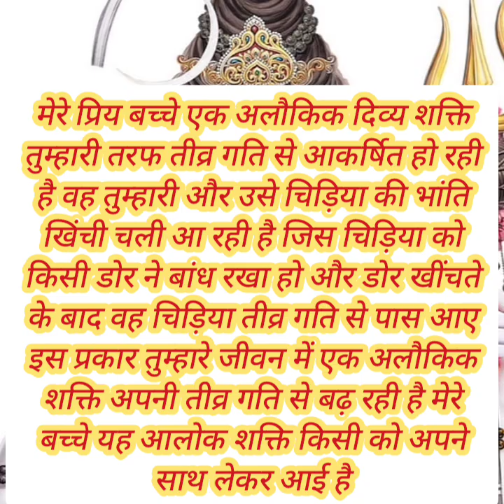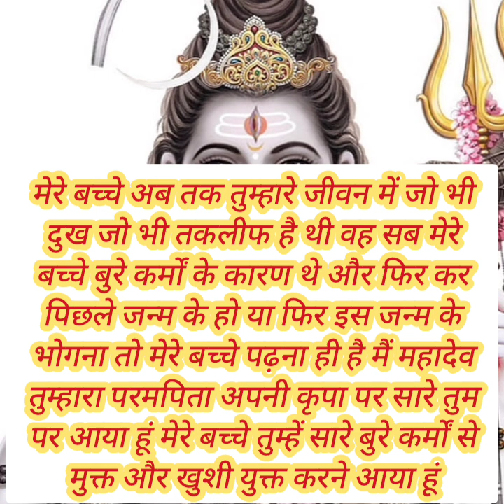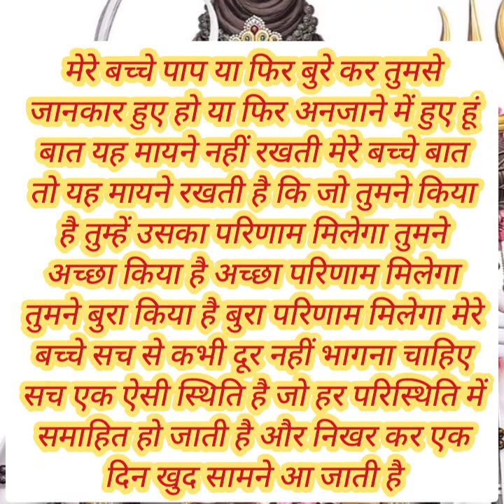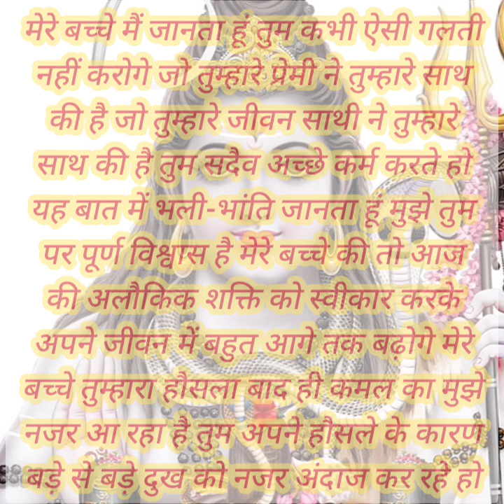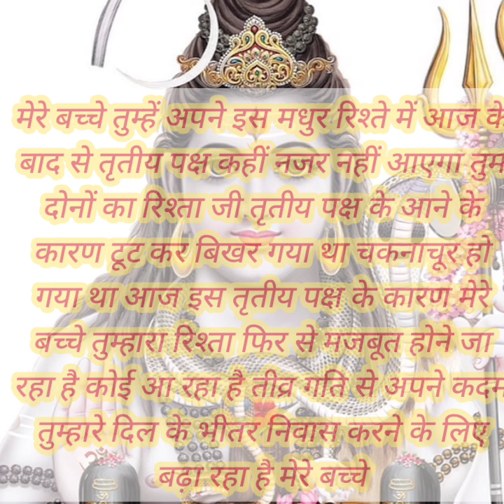मेरे बच्चे तुम्हारा प्रेमी तुमसे अपने दिल की बात कुछ कहना चाहता है....